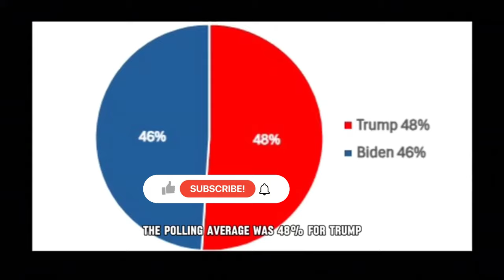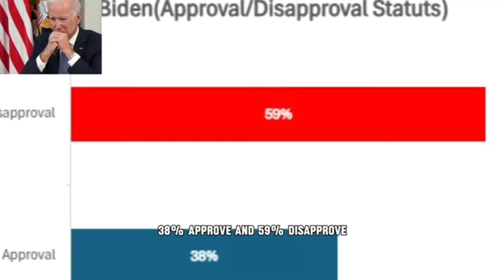Donald Trump vs. Joe Biden: A poll Comparison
Donald Trump vs. Joe Biden: A poll Comparaison